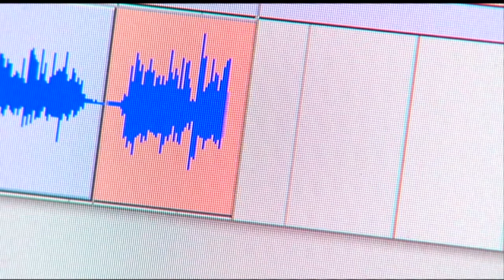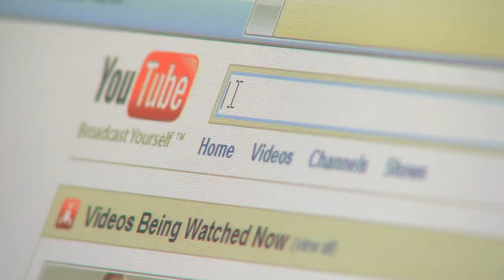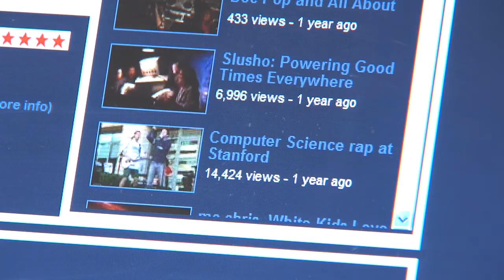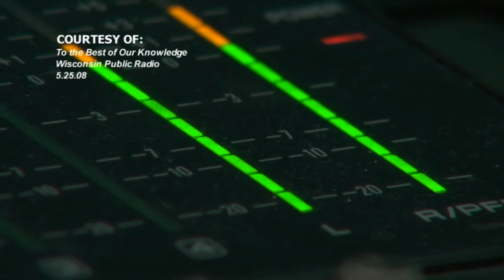SSC 360 - Daniel Lamoureux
Former South Suburban College television student, Daniel Lamoureux's fascination with the camera has lead him into a career of documentary work and videography.